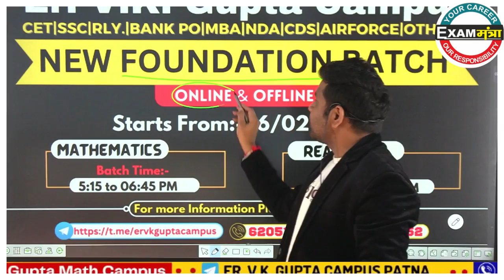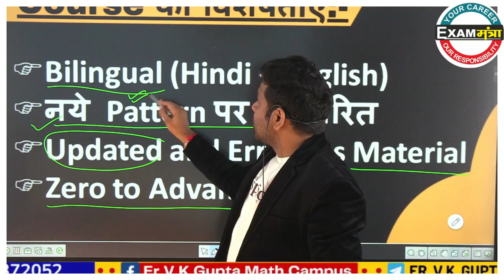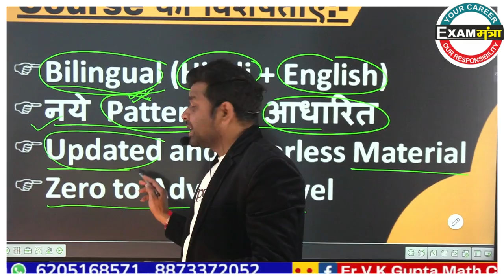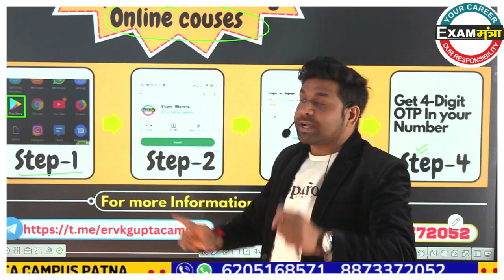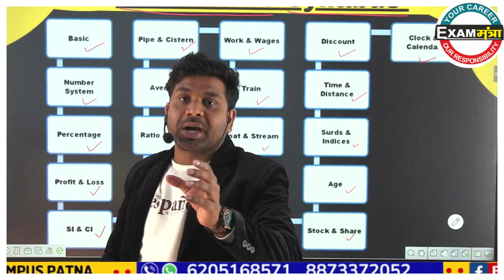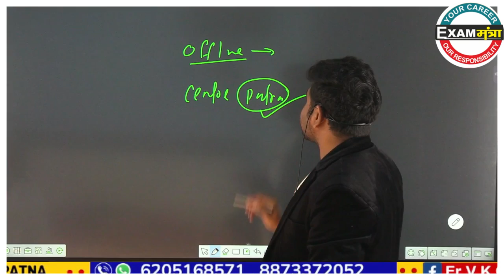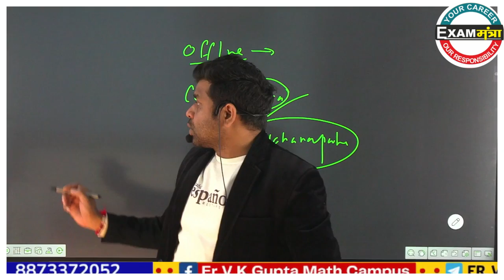New Foundation Batch Ssc Cgl | Chsl | Mts | Cpo | Bank | Cds | Nda | Railway | All Competitive Exam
New Foundation Batch Ssc Cgl | Chsl | Mts | Cpo | Cds | Nda | Railway | All Competitive Exam
भौकाल सीरीज : SSC CGL | CHSL| GD | MTS | CDPO | CDS |All Competitive Exam  @ErVKGuptaMathematics

👉𝗡𝗲𝘄 𝗙𝗼𝘂𝗻𝗱𝗮𝘁𝗶𝗼𝗻 𝗕𝗮𝘁𝗰𝗵 𝗦𝘁𝗮𝗿𝘁 : 𝟭𝟲- 𝗙𝗲𝗯 - 𝟮𝟬𝟮𝟯(𝗮𝗱𝗺𝗶𝘀𝘀𝗶𝗼𝗻 𝗼𝗽𝗲𝗻)

👉Coming Soon.RAILWAYS ALP & TECH MATH BATCH
👉 Cold Storage OFFLINE Batch-Exclusive Math Foundation (Pre + Mains)(9:15-10:30Am )
👉Exclusive Advance Math Live Batch-10
👉Exclusive Foundation Math Live Batch-12(3PM-4PM)
👉FAST EXCLUSIVE FOUNDATION MATH BATCH-11 (7am-9am)                                                                            👉New Exclusive Foundation Math Live Batch-13 ( 31 JAN 2023)